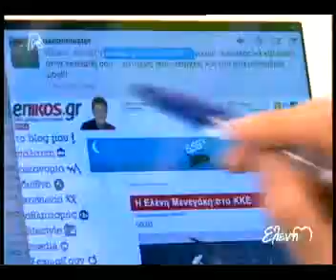gossip tv gr Η Μενεγάκη ευχήθηκε στη Μενεγάκη για τις εκλογές